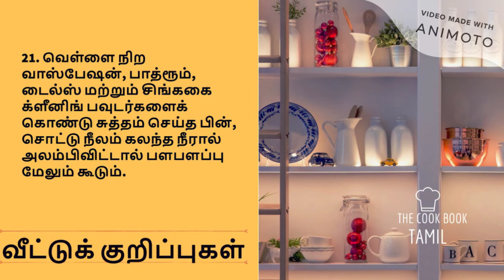பயன்தரும் வீட்டுக் குறிப்புகள் - 5 | Home Tips | The cook Book Tamil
பயன்தரும் வீட்டுக் குறிப்புகள்